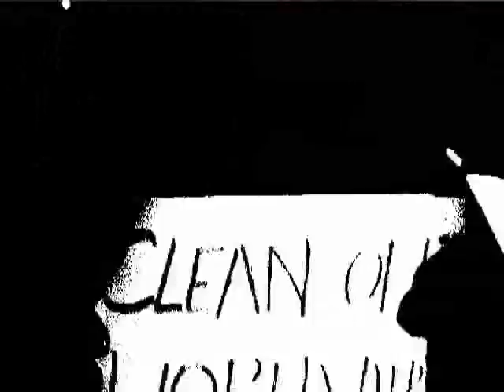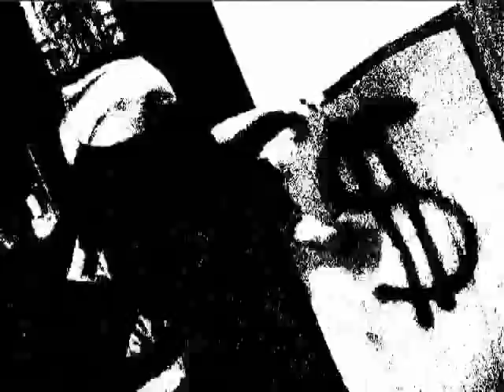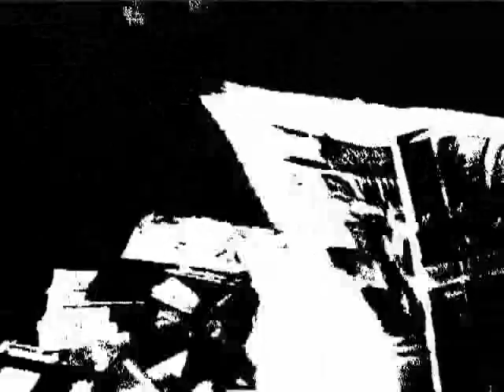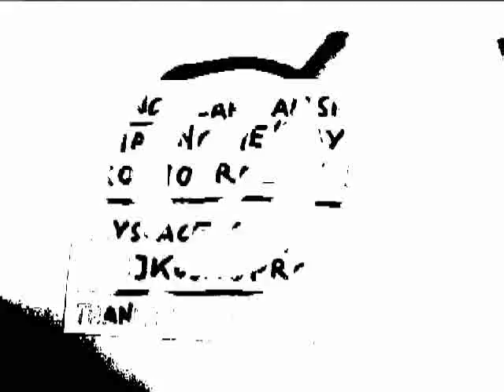How-To-Do for Me-&-You 03/12 starring DJ KOSMOPROLET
This time starring DJ KOSMOPROLET in "How to become a REAL Kosmoprolet". Camera/Edit: Al Bird Gore. Trash Rock Productions.